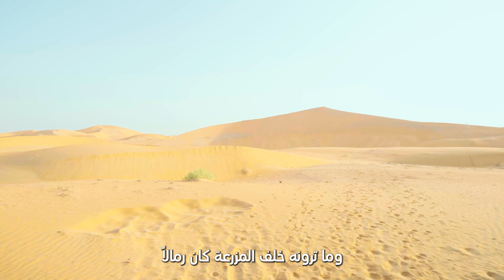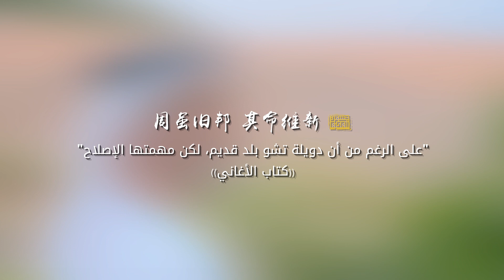البحث عن الاستدامة UAE Searching for Sustainability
يحتل الأمن الغذائي مكان الصدارة في أجندة أولويات الدول. في هذه الحلقة نبحث أفضل طرق تحقيق الأمن الغذائي من خلال الابتكار العلمي، حيث نزور المركز الدولي للزراعة الملحية (إكبا). يركز إكبا على البحوث المتعلقة بالمحاصيل المناسبة للزراعة في الظروف البيئية للإمارات. وأنشأ المركز مختبرا لعلوم الحياة الصحراوية لاكتشاف المحاصيل الأكثر تغذية والمناسبة للظروف المحلية.